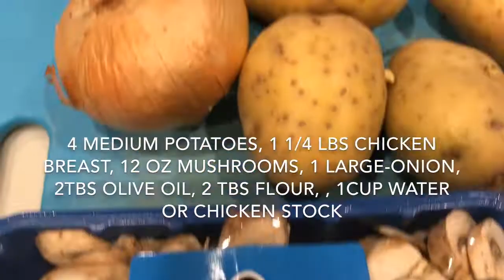Chicken and mushrooms baked under potatoes low cal